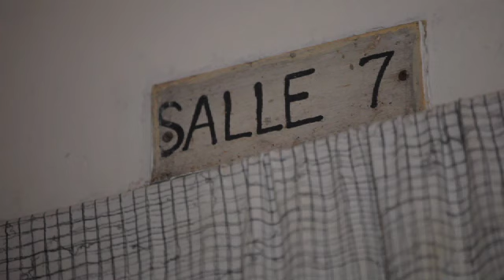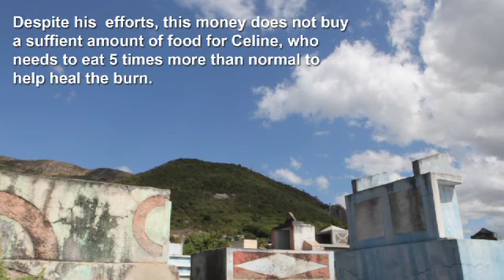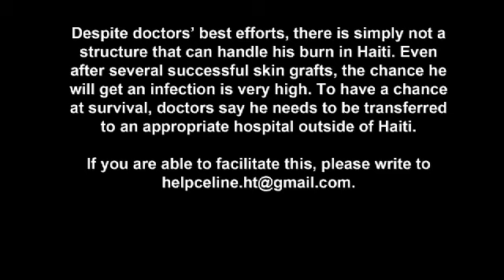Haïti: SOS pour Céliné, un enfant gravement brûlé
Céliné Dieuphète a 12 ans. En cuisinant pour ses jeunes frères et sœurs à St Raphael (Nord), sa chemise a été accidentellement prise au feu. Ainsi, il a été gravement brulé. Des médecins de l'Hôpital Bienfaisance de Pignon en Haïti essaient difficilement de maintenir le garçon en vie. Les parents doivent tout acheter : médicaments et nourritures. L'adolescent ne mange pas assez pour que les blessures puissent se cicatriser et se retrouve souvent sans les médicaments nécessaires. Si Dieuphète n'est transféré à un hôpital spécialisé à l'étranger, sa survie n'est pas certaine. Si vous souhaitez apporter votre support à Celiné, visitez le site : helpceline.com

Save Céliné : A call for help for a burned boy in Haiti

While trying to make food for his younger siblings, Céline Dieuphete, 12, accidentally caught his shirt on fire, and was burned very badly. Doctors at Haiti's Hopital Biénfaisance in Pignon are trying hard to keep the boy alive. However, because Céline's parents must buy all of his food and medications, he doesn't eat nearly enough to help heal his wound, and often goes without proper medication. Despite their efforts, without a transfer to an appropriate hospital that can handle burns, his prognosis is grim.